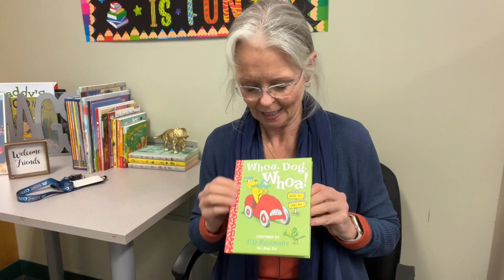Story Time Wednesday: Whoa, Dog. Whoa! How to Relax: Inspired by P.D. Eastman's Go, Dog. Go! 4.17.24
Whoa, Dog. Whoa! How to Relax: Inspired by P.D. Eastman's Go, Dog. Go!